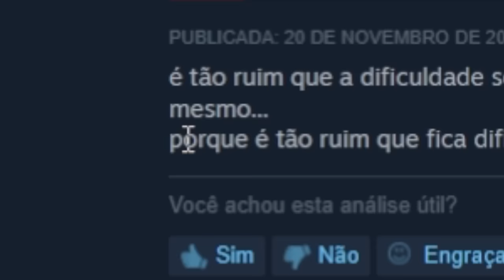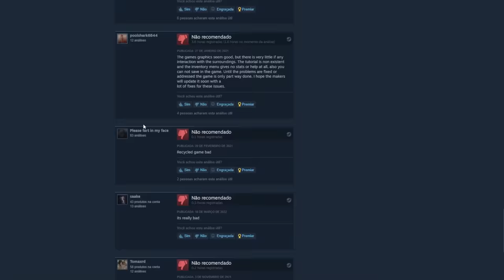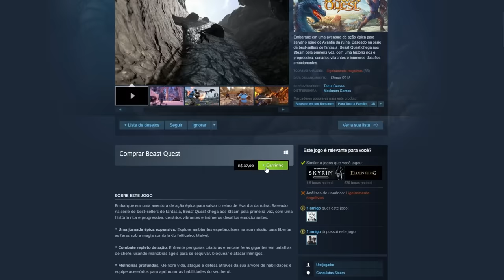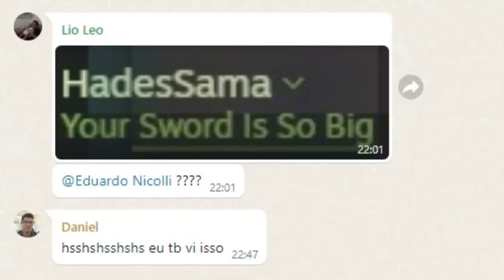Joguei os 3 PIORES SOULS LIKES já feitos! MUITO RUIM?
Jogando os piores jogos SOULS

➤ PSN: hadessama94